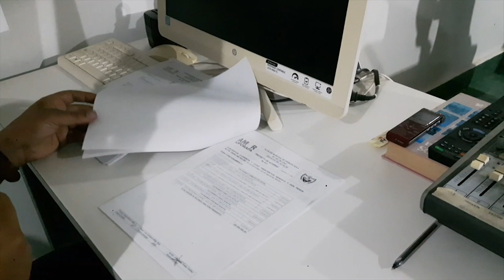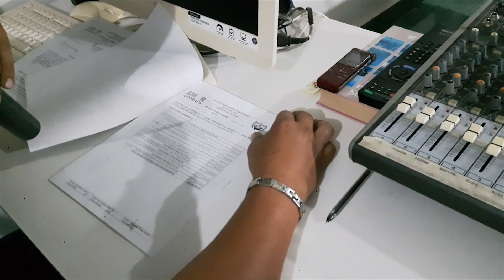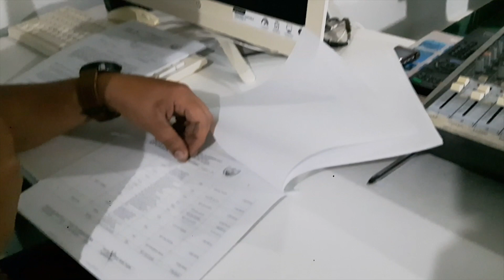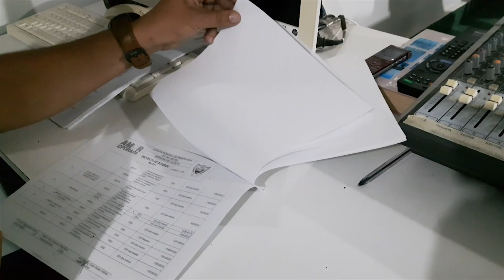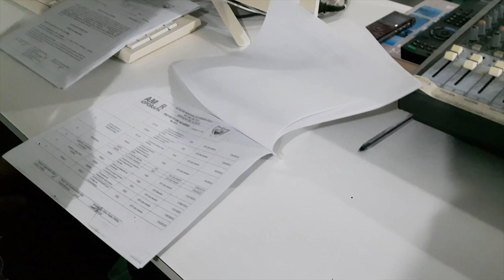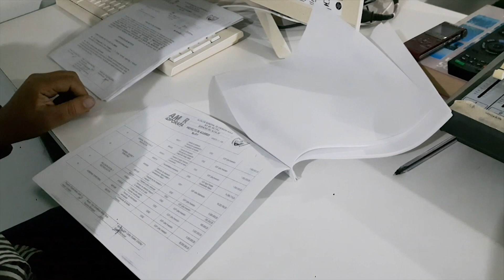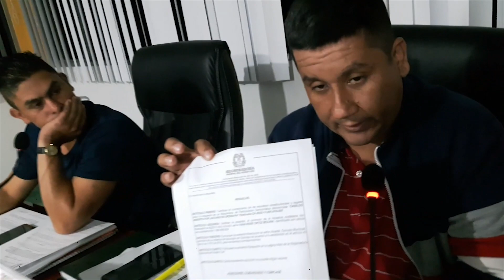Sesión 16 mayo 2023. Estudio a 502.748.562 millones de pesos, repartidos en dos Proyectos.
Temas principales de la agenda del Honorable Concejo Municipal 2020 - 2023.
1. Estudio del Proyecto de Acuerdo No 010 de mayo 2023. Trata de los $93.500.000 millones por concepto de venta de maquinaria "chatarra".
2. Estudio del Proyecto de Acuerdo No 011 de mayo 2023. Trata de la última mensualidad de las 12 mensualidades del 2022, que manda el Gobierno Nacional por valor de $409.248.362 millones de pesos.
3. Socialización Alcantarillado FASE I de la Inspección "El Carmen".
4. Presupuesto APROBADO en los cuatro años para el sector de vìas.
5. Cabildo abierto por las vías de Oporapa.
6. Superávit de la vigencia 2022 APROBADO en noviembre de 2021.